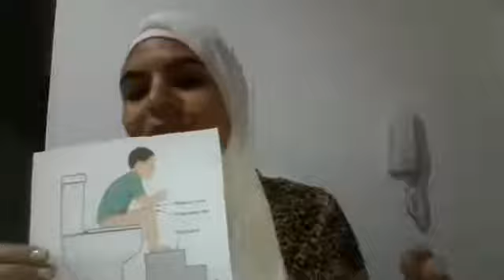Chronic Constipation By Prof. Marwa eldeeb